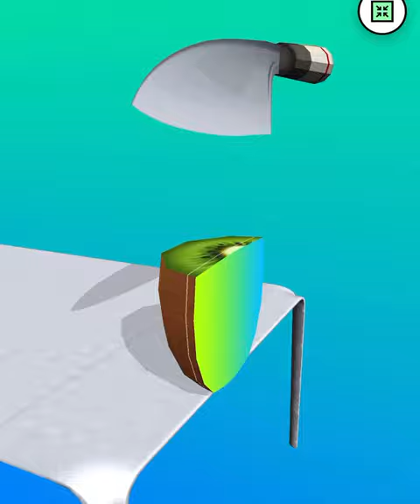ASMR Cutting Game! Relaxing sounds! Satisfying Video